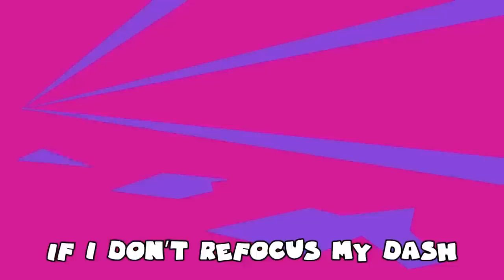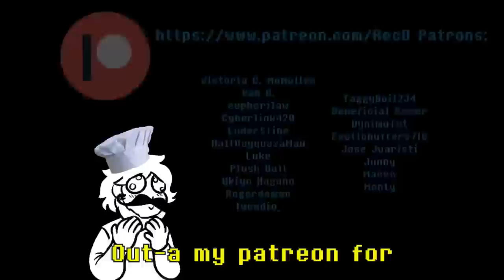Lap 1 to Lap 2 with SFX and Lyrics - Pizza Tower Cover Mashup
It's Pizza Time! · Mr. Sauceman

Pizza Tower Soundtrack

Producer: Mr. Sauceman
Music  Publisher: Materia Music Publishing
Composer: Mr. Sauceman
The Death that I Deservioli · Mr. Sauceman

Pizza Tower Soundtrack

Producer: Mr. Sauceman
Composer: Mr. Sauceman
It's Pizza Time WITH LYRICS By RecD - Pizza Tower Cover · RecD@recorderdude

Written, performed, and edited by RecD
Peppino, Gustavo, Mr. Stick & Pizza Face voiced by RecD

Thumbnail by MugiMikey:    / mugimikey
Art direction by crowbobot & valonide
Produced by Josh Denty & Avantika Mishra
The Death I Deservioli WITH LYRICS By RecD - Pizza Tower Lap 2 Cover · RecD@recorderdude

Peppino, Cheeseslime, Forknight & Pizza Face voiced by RecD

"The Death I Deservioli" originally composed by Mr. Sauceman for Pizza Tower
Peppino Spaghetti, Pizza Face, Forknight, Cheeseslime, Gerome and Pizza Tower game (c) Tour De Pizza. Play it!
Pizza Tower | Lap 2 Portal + Bell Noise  · Grizzly@Godmanjake
Sound of Pure Confidence